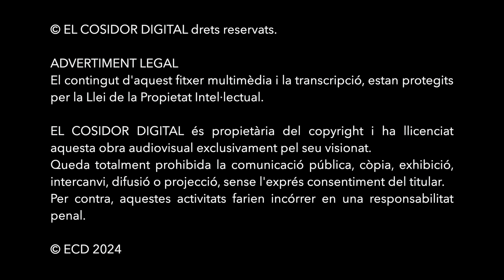(18) Jaume Camprodon Rovira 1/2 (1926)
Primera part de l'entrevista al bisbe Jaume Camprodon, el més jove dels entrevistats, que ens transporta amb les seves paraules a una de les èpoques més convulses i fascinants de la història del nostre país. Camprodon, que va ser un nen durant els anys trenta i un adolescent en plena postguerra, aporta un testimoni excepcional, ric en detalls i profund en reflexions, fruit de la seva experiència viscuda i de la seva formació posterior com a figura destacada de l’Església catalana.

És difícil destacar una única part de l’entrevista, ja que cada passatge està impregnat de vivències personals i una mirada lúcida i madura sobre el context històric i social. Tanmateix, resulten especialment interessants les seves reflexions sobre els anys de la II República i els inicis de la Guerra Civil, un període que va viure des d’una perspectiva única: la d’un noi pertanyent a una reconeguda família tradicionalista i de dretes, immersa en un món de profundes tensions polítiques I ideològiques.

Camprodon descriu amb precisió els debats i les contradiccions que es vivien a casa seva i en la societat en general, així com l’impacte de la polarització en la convivència quotidiana. Les seves paraules ens permeten entendre millor com es percebia aquell moment històric des del punt de vista de les famílies conservadores, sovint receloses dels canvis socials i polítics de la República, però també atentes a les transformacions que s’estaven gestant.

A més, el seu testimoni destaca pel seu to sincer i humanista. Lluny de limitar-se a una visió partidista, Camprodon ofereix una reflexió equilibrada sobre les esperances i els temors de la seva generació, els valors que van marcar la seva infància i joventut, i les conseqüències de la guerra i la postguerra en el teixit social i espiritual del país. És una veu que ressona amb la força de qui ha viscut de prop els grans esdeveniments històrics i, alhora, ha sabut preservar una perspectiva crítica i reflexiva.

Aquesta primera part de l’entrevista és una autèntica joia documental que ens convida a explorar no només els fets històrics, sinó també les emocions, els conflictes i les esperances d’una època que encara avui segueix marcant la nostra memòria col·lectiva.